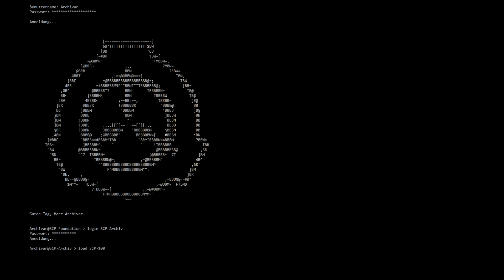SCP-100000-J: Prozedur 110-Overkill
Dies ist das mit Abstand gefährlichste SCP, das sich im Besitz der Foundation befindet. Seine Eindämmungsmaßnahmen sind zwar höchst aufwendig, doch weiß niemand, ob sie wirklich ausreichen.

Hoffen wir, dass sie genügen werden!

Anmerkung:
Dies ist ein SCP der Serie J, welche für "Joke", also "Witz" steht. Es ist also nicht ernst gemeint und nicht kanonisch.

Ein liebevoller Dank geht heute an Kati Winter, welche mir netter Weise ihre Stimme für dieses SCP lieh:

Autor:
daveyoufool

Übersetzer:
Dr. Keller, Lord Eisenbeiss

In diesem Chat-Server könnt ihr euch locker und ungezwungen mit mir und anderen aus meiner Community über SCPs, die Foundation, meinen Kanal und alles mögliche unterhalten.

Außerdem bekommt ihr dort am schnellsten Neuigkeiten von mir mit und könnt mir im Chatraum wunschomat all eure Wünsche für Videos, Projekte und sonstiges äußern.

Die SCP Foundation ist eine global operierende Geheimorganisation, die sich auf die Eindämmung, Erforschung und Terminierung von anomalen Kreaturen, Objekten und Phänomenen spezialisiert hat, welche landläufig auch als "SCPs" bezeichnet werden. Sie kooperiert lose mit einigen Regierungen, arbeitet jedoch gänzlich unabhängig.
Die Abkürzung "SCP" steht offiziell für "Special Containment Procedures", doch wird sie häufig mit dem Motto der Foundation gleichgesetzt, welches "Secure. Contain. Protect." lautet.

Die Akten der SCPs beziehen sich primär nicht auf das Phänomen / die Kreatur / das Objekt, welches dort beschrieben wird, sondern zeigen in erster Linie die spezielle Eindämmungsprozedur für das jeweilige SCP. Zusätzlich beinhalten sie jedoch auch Tests, Beobachtungen und allgemeine Informationen.

Die SCP Foundation war einst eine einzelne Organisation, welche weltweit tätig war. Heutzutage wurden jedoch internationale Ableger gegründet, die für ihr jeweiliges Land zuständig sind und zu weiten Teilen eigenverantwortlich arbeiten. So beispielsweise auch die SCP Foundation Deutschland, die über eigene MTFs (Mobile Task Forces), Standorte und SCPs verfügt. SCPs, die von der SCP Foundation Deutschland eingedämmt wurden und sich nach wie vor in ihrer Verantwortung befinden, werden als SCP-XXXX-DE gekennzeichnet.

Outro:

"SCP ARCHIV" by Kraosando